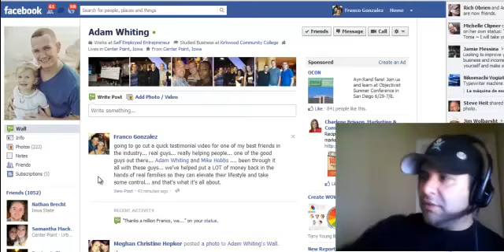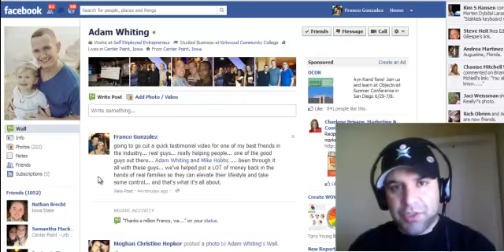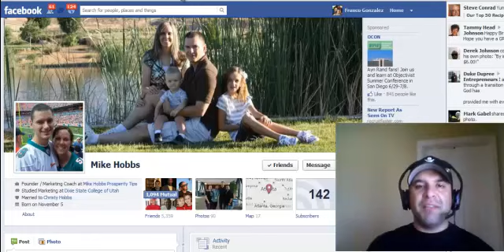Franco Gonzales Testimonial for Mike Hobbs & Adam Whiting